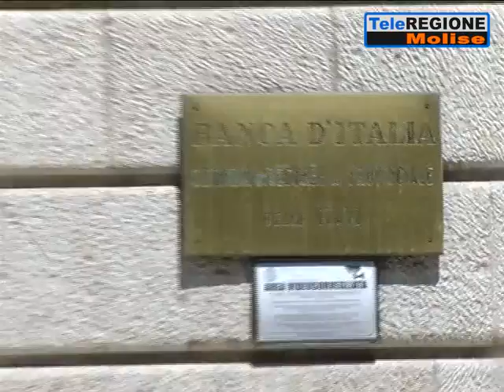Donati 500mila euro alla Regione, al via l'acquisto di 800 tamponi veloci - 17/0...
Servizi TG | Donati 500mila euro alla Regione, al via l'acquisto di 800 tamponi veloci | 17/4/2020